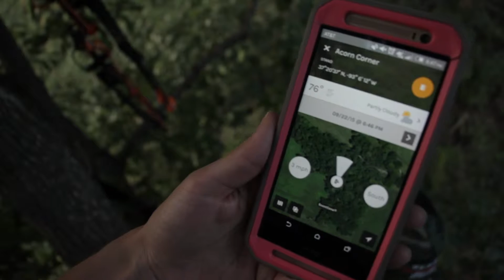Privilege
Here it is! Season 0, Episode 1! Our first episode, "Privilege" Watch as Evan fills an early season archery buck tag here in Southwest Missouri!